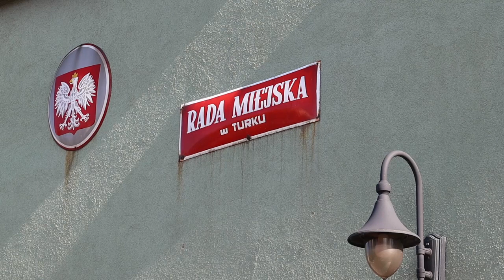Wizyta przedstawiciela projektanta Geotermii Turek na sesji Rady Miasta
Na obrady sesji zwołanej w trybie nadzwyczajnym stawił się również projektant turkowskiej geotermii, Przemysław Kuźma. Jak sam mówił, turkowski projekt to tylko jeden z wielu – obecnie trwają prace nad realizacjami bardzo zbliżonych do naszej, geotermii w Kole i Sieradzu.